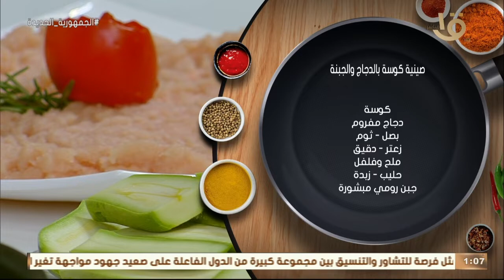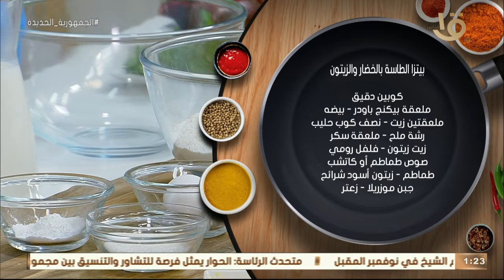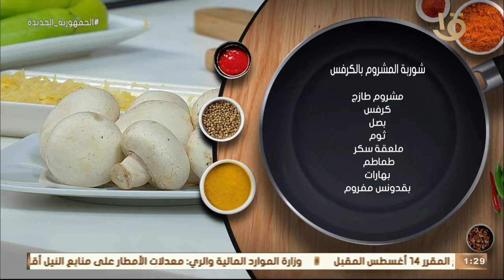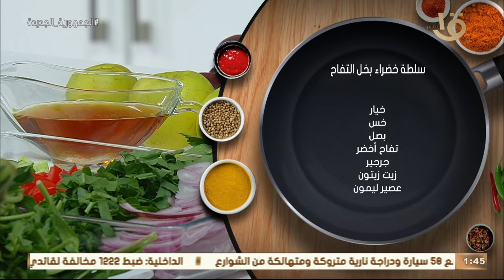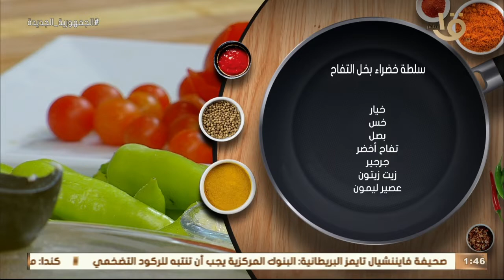طريقة عمل "شوربة المشروم بالكرفس" و"صينية كوسة بالدجاج والجبنة" مع الشيف المغازي .. حلقة 17-7-2022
أكلة أمي | طريقة عمل ومقادير "شوربة المشروم بالكرفس" و"صينية كوسة بالدجاج والجبنة" مع الشيف المغازي... حلقة 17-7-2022
أكلة_أمي
▶▶ Follow us ▶▶